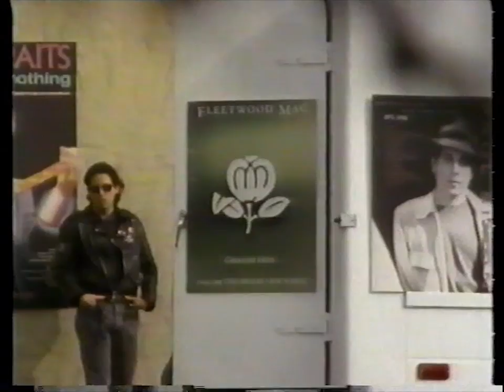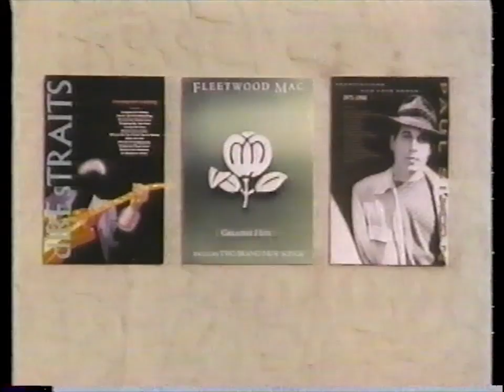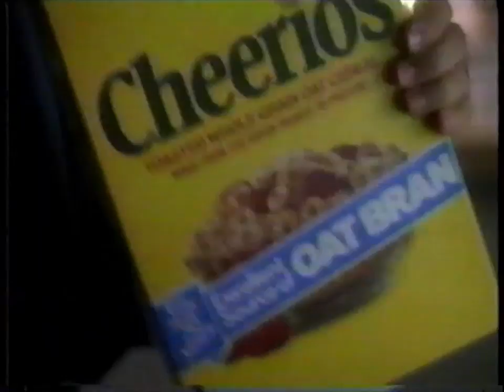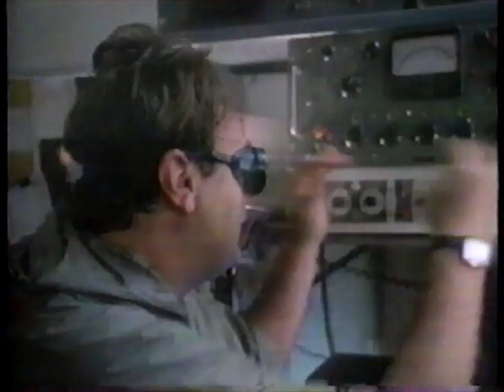Assorted breaks on VH1, December 1988